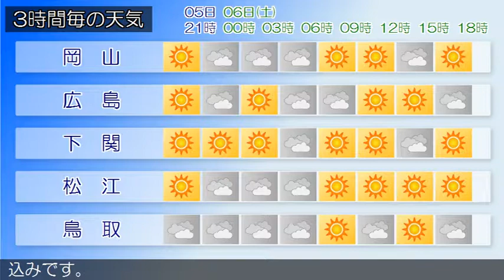2019/07/05 中国地方の天気予報 夕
南部では、５日夜遅くから６日未明まで高潮に注意してください。広島県は、中国地方は、山陰では高気圧に覆われて、概ね晴れていますが、山陽では湿った空気の影響で概ね曇っています。岡山県は、５日夜は、湿った空気の影響で概ね曇るでしょう。山口県は、５日は、気圧の谷の影響で概ね曇りですが、次第に高気圧に覆われて晴れるでしょう。鳥取県は、６日は、気圧の谷や湿った空気の影響で概ね曇る見込みです。島根県は、６日は、高気圧に覆われて、概ね晴れる見込みです